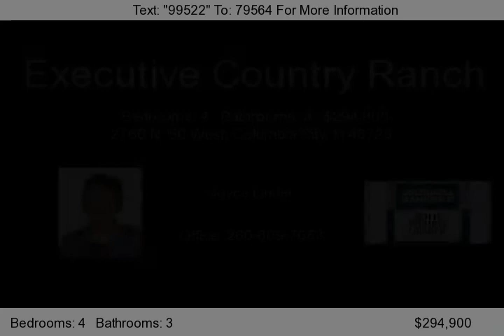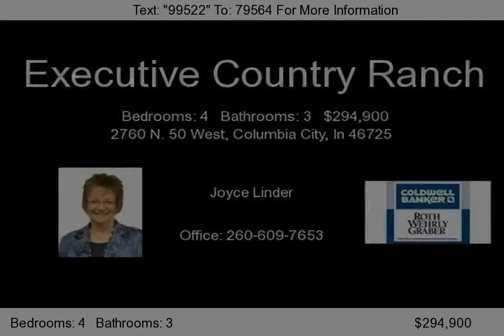2760 N. 50 West, Columbia City, In 46725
This 4 Bedroom Ranch offers over 4600 Sq ft. of living space including the walk out basemet. The home offers trey ceilings, granite countertops, ceramic and terra cotta tile flooring, built-in oak cabinets and shelves, huge arched windows, gas fireplace, 9 ft. ceilings, Cat 3 wiring, surround sound, just to mention a few of the amenities ~ 3 full baths ~ Master suite &#40;23x16&#41; is...